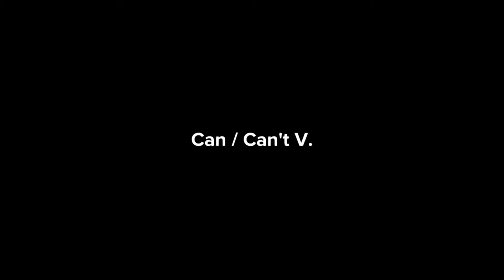Can / Can't V. (Elementary)